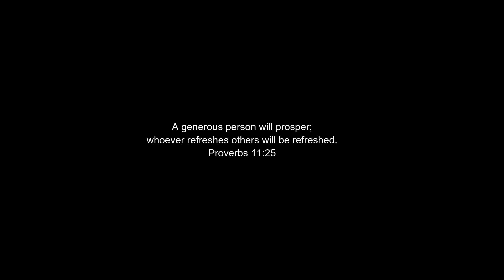$100 GIVEAWAY DETAILS FOR MARCH 2020: JOIN THE FAMILY 💜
Hey y'all welcome to AMLDtv, our channel, and your new home. If you have not yet, joiiiin the famiiiiily. If you could please watch the video all of the way through it should answer majority of your questions. I am so excited that we get to embark on this journey with one another. I'm happy to announce that I will be giving $100 dollars away to someone because I feel as if Jesus placed this on my spirit. These giveaways will be a big thanks for your support and love! Also remember that Jesus loves you and if it wasn't for him I would have nothing to give so I thank him for his hand that is over my life, and yours! I love you guys and as soon as I reach 100 subscribers I will release the date of the giveawaylive. I will address it in a future video anonymously if you are open to that or it can be private- please specify what you are comfortable with through email.

Credits
 You're My Special Friend
we get to embark on this journey with one another. I'm happy to announce that I will be giving $100 dollars away to someone because I feel as if Jesus placed this on my spirit. These giveaways will be a big thanks for your support and love! Also remember that Jesus loves you and if it wasn't for him I would have nothing to give so I thank him for his hand that is over my life, and yours! I love you guys and as soon as I reach 100 subscribers I will release the date of the giveawaylive. I will address it in a future video anonymously if you are open to that or it can be private- please specify what you are comfortable with through email.